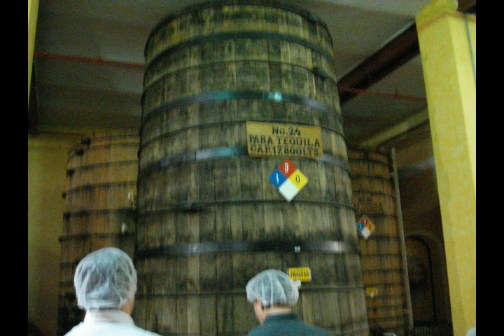Tequila - Casa Cuervo - 2007